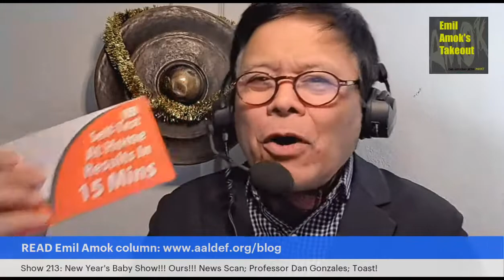Emil Guillermo is Emil Amok: SHOW 213: New Year's Baby Show! News Scan; Professor Dan Gonzales...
WDAAAT? Emil's takes on everything. AAF. Asian American Filipino. And all AAx's. it's our micro talk show. updates